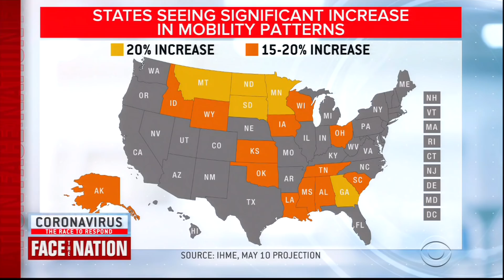Influential coronavirus model projects 137,000 virus deaths in U.S. by August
Christopher Murray, the director of the Institute for Health Metrics and Evaluation at the University of Washington, predicts the number of cases to increase in areas where people are more mobile.